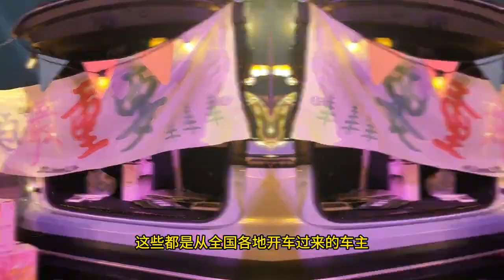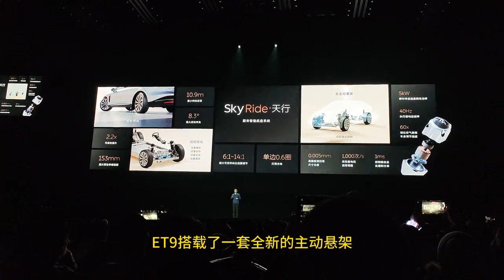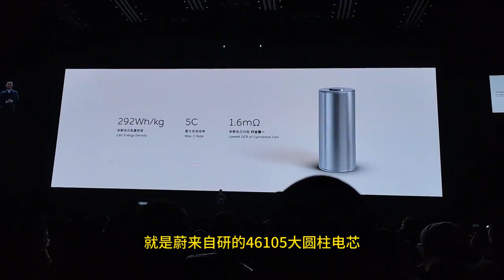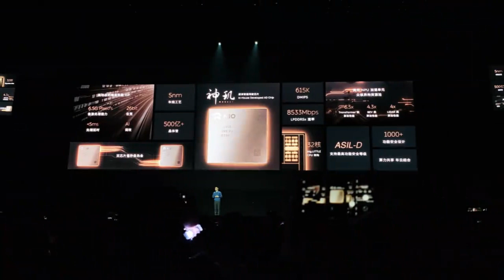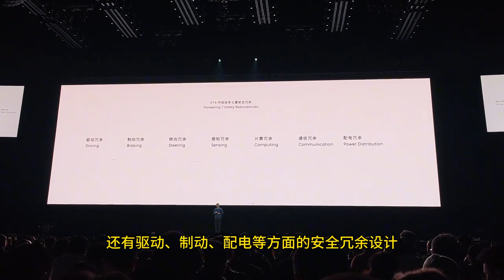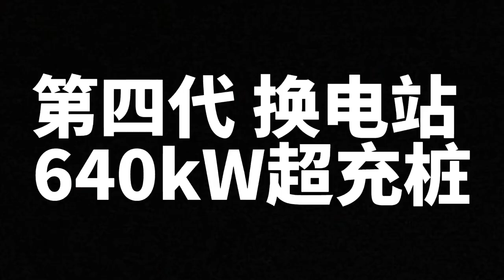ET9卖80万？8分钟刷完蔚来NIO Day 2023